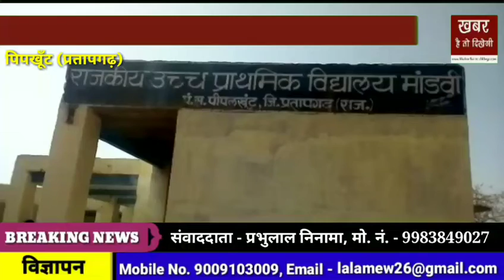राजकीय प्राथमिक विद्यालय मांडवी मे पानी की हो रहि समस्या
पिपखूँट (प्रतापगढ़)